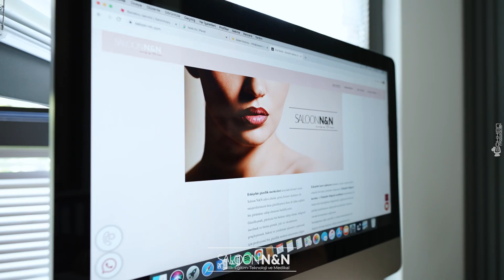Salonn N&N Eskişehir